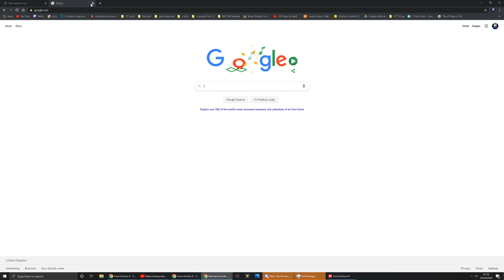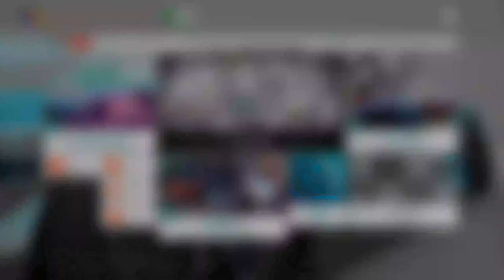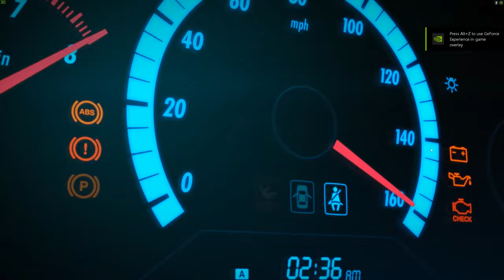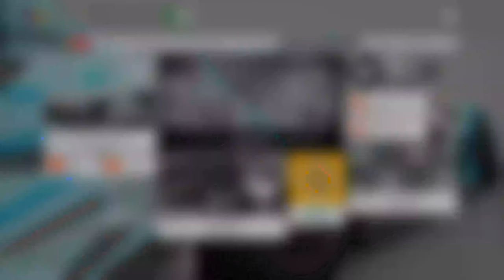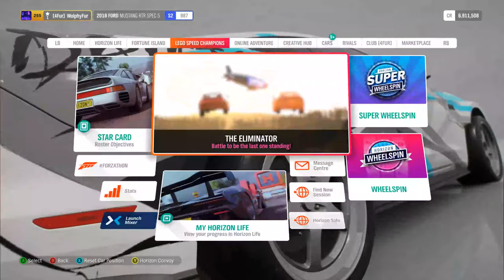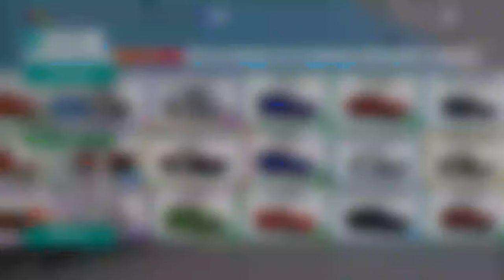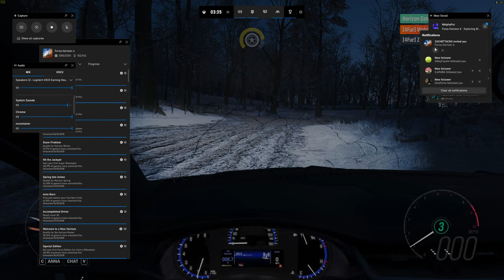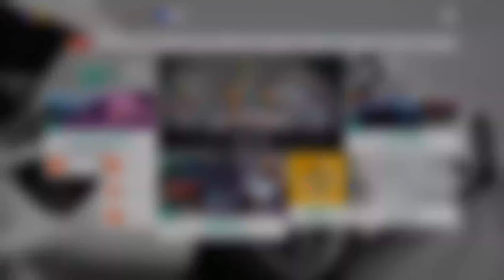Forza Horizon 4